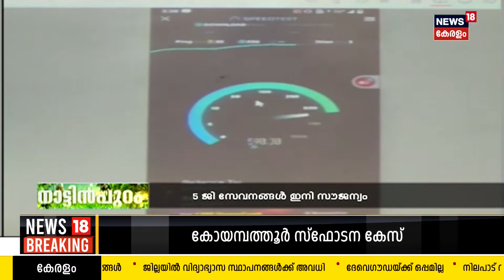Malayalam News | Nattinpuram : നാട്ടിൻപുറങ്ങളിലെ പ്രധാന വാർത്തകൾ | 16th September 2023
Malayalam News :News 18 Kerala brings you the latest Kerala news related to politics, current affairs, elections, Weather, and more. 'Nattinpuram' is a collection of the best local happenings across Kerala.